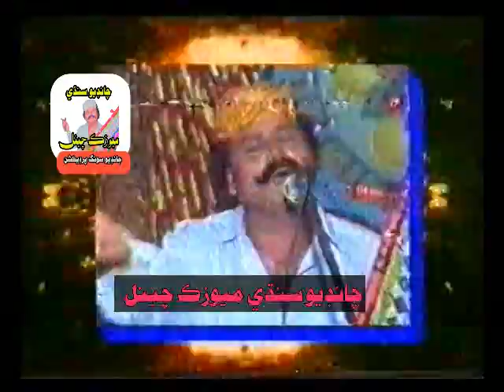Jalal Chandio Video Mehfil ڊڪدي ويسان خان پنهل ڪڻ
پيشڪش ڪريم الدين چانڊيو سانگهڙ
Jalal Chandio Mehfial song
Jalal Chandio Mehfial Video Song